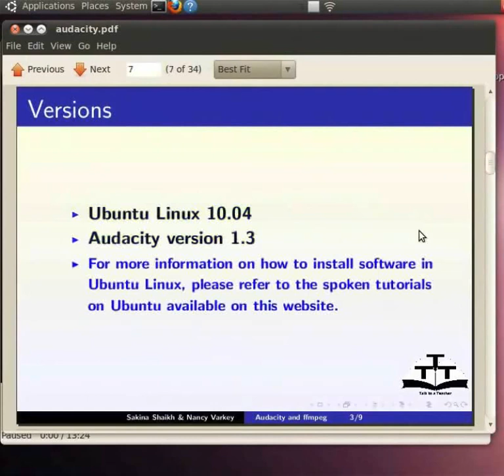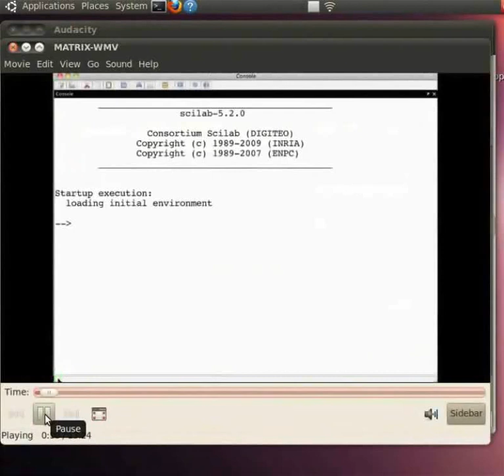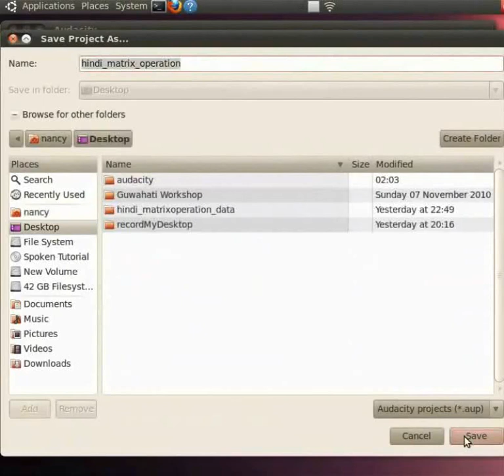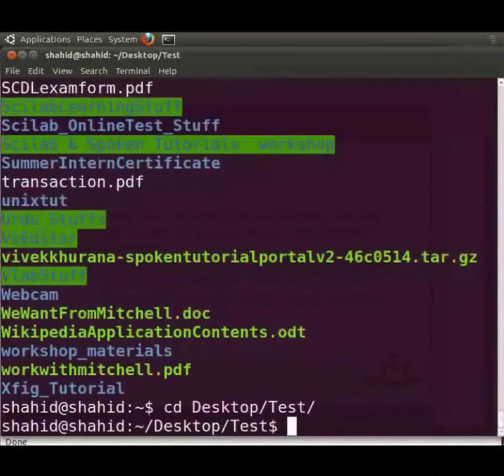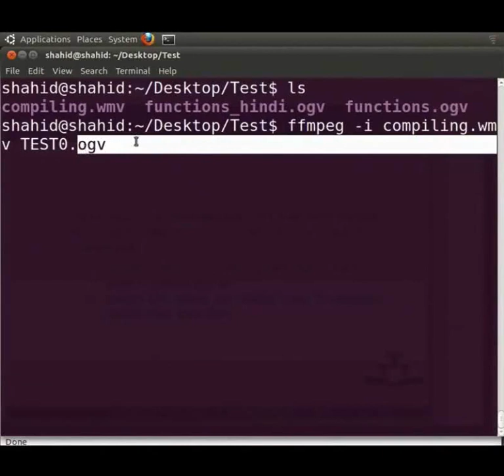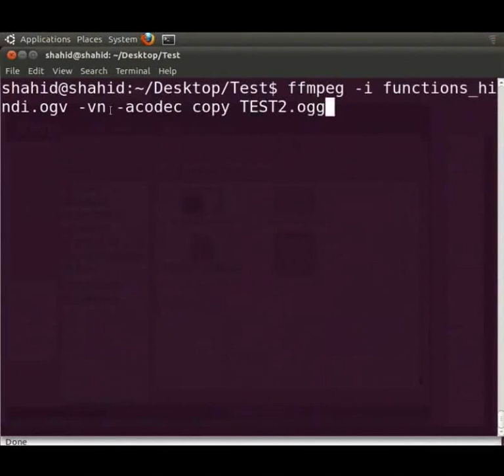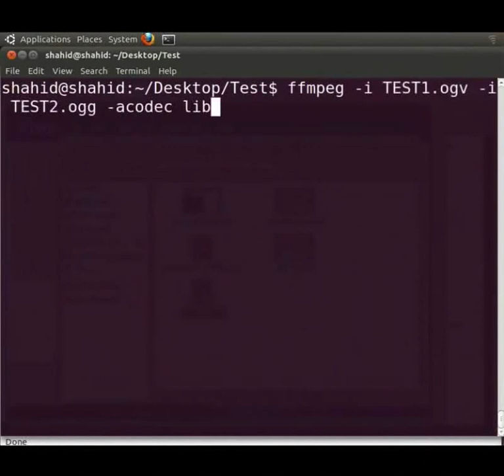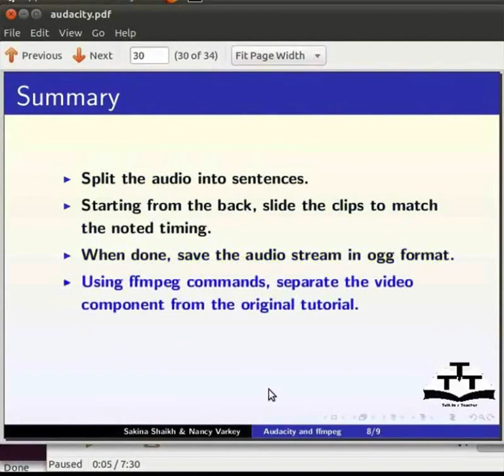Dubbing a spoken tutorial using Audacity and ffmpeg - Gujarati